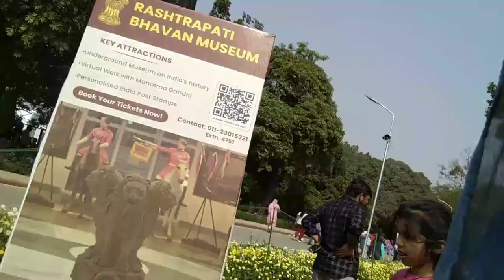Aaj to tange javab de gai🙄@ANJUMVLOGS564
Aaj to tange javab de gai🙄

Shivani Kumari official vlogs
Radha Rani vlogs
Ibrahim family vlogs
shoaib Ibrahim official vlogs
golden couple
anjum ka channel
anjum ke vlogs
Anjum mumtaz Ali
Ibrahim family vlogs
anjum ka channel
anjum ke vlogs
Anjum mumtaz Ali
Ibrahim family vlogs
Saba Khalid vlogs
Deepika shoaib
Ibrahim's ki duniya
Saba sanni ki shadi
Saba sanni vlogs
nida sufiyan Vlogs
vlogging channel
nida vlogs
nida sufiyan Vlogs shadi
cooking Vlogs
besharm boy family
Cooking vlogs
viral vlogger
Lakhneet vlogs
Sitara Yaseen vlog
Sitara ki video

ANJUM VLOGS